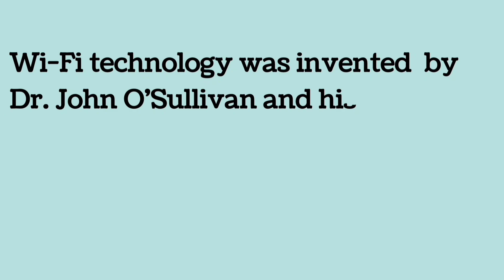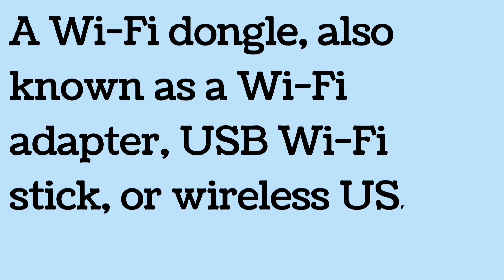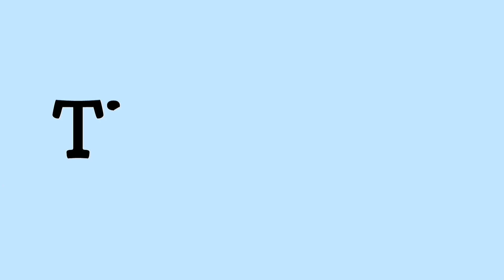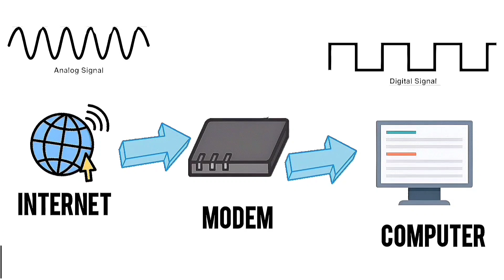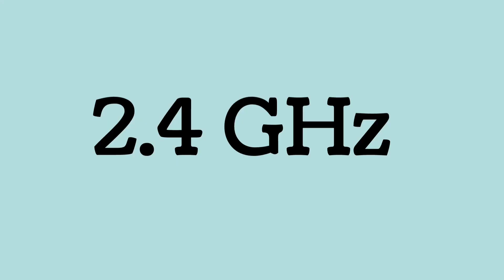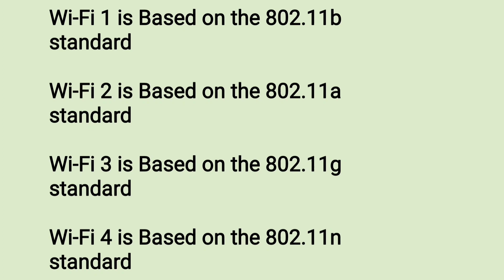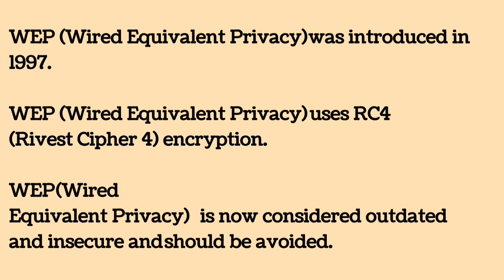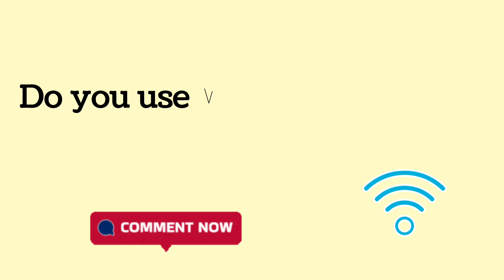Wi-Fi Explained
What is Wi-Fi?

Who invented Wi-Fỉ?

How did Wi-Fi' get its name?

Other than accessing the internet what other features Wi-Fi provide?

What is a Wi-Fi Dongle?

What is an ISP?

What is a Modem?

What is a Router?

What is the process of data transfer between a router and devices through Wi-Fi?

What are the different Wi-Fi frequency bands?

What is Dual-Band and Tri-Band?

What are the different devices that can help us to extend WiFi coverage?

What is the Wi-Fi Version?

What is Wi-Fi Standard?

What is a Wi-Fi Scanner?

What is SSID?

What are Wi-Fi Security Protocol?

What are the different Wi-Fi security protocols?

What is Wifi Calling?

Does Wi-Fi radiation have any harmful effects on health?

The answers to all the above questions are in the video.

"DIGITALMEDIA" provides technology-related content in the English language.